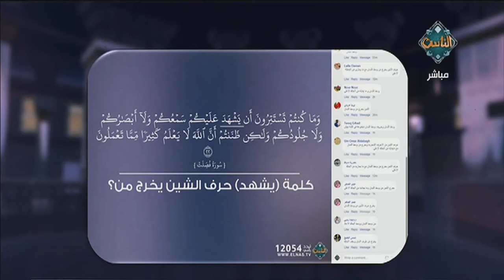الشيخ خالد شعبان يجيب على سؤال الحلقة وتعلم كيف تتلو القرآن الكريم بإتقان ..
الشيخ خالد شعبان يجيب على سؤال الحلقة
وتعلم كيف تتلو القرآن الكريم بإتقان ..